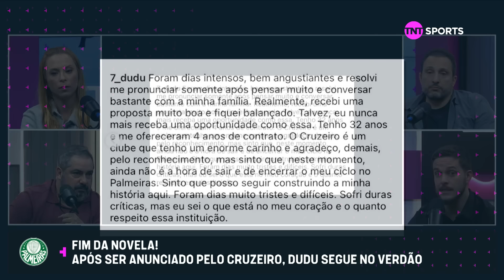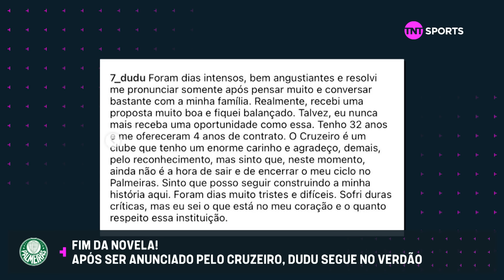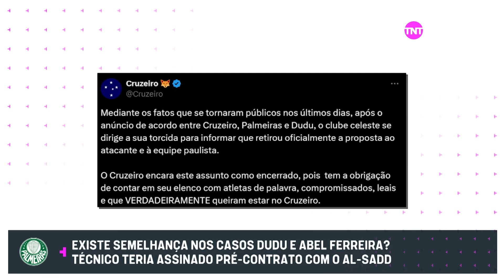ABEL FERREIRA MANDA RECADO SOBRE SITUAÇÃO DO DUDU NO PALMEIRAS! COMENTAMOS A SITUAÇÃO!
Taynah Espinoza, Ricardo Martins, Vitor Sérgio Rodrigues e Rodrigo Fragoso comentaram a situação de Dudu no Palmeiras!